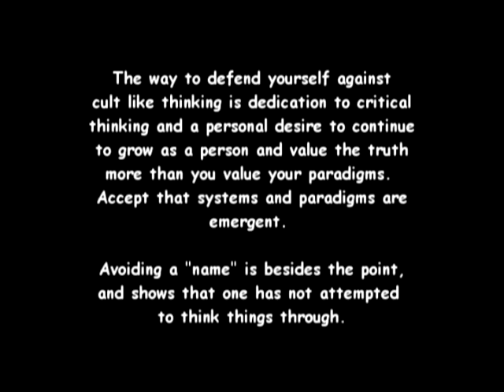The Cult of the Non-hierarchy Crusader In Activism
The universe if made up of holon's in nested hierarchy (or nested holonarchy). To get rid of hierarchy is to fight against the nature of the universe itself.